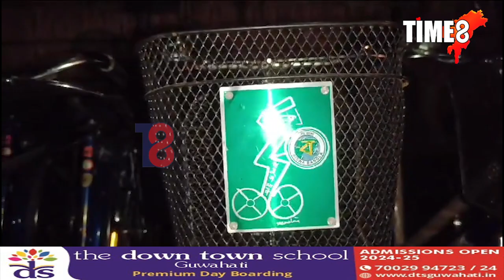তামাৰহাট আৰক্ষীৰ অভিযানত উদ্ধাৰ ছাত্ৰ-ছাত্ৰীৰ বাবে আবন্টিত ৩৩ খনকৈ চৰকাৰী চাইকেল ।